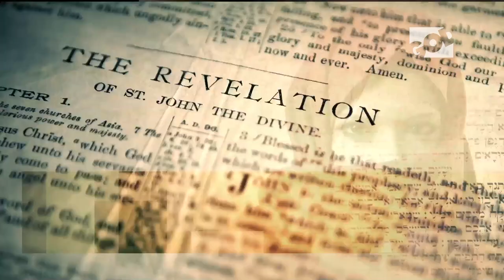CERN, AQC, and New Age Religion | Apocalypse and the End Times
In part 3 of their discussion, Scientist Anthony Patch and Paul McGuire explore how recent discoveries like the CERN Hadron Collider and Adiabatic Quantum Computing reveal a union between science and New Age religion, and they urge believers not to be deceived.

Points to note:
0:00 Intro
2:18 Patch's educational background and research on the hadron collider
7:32 Science's connection to the occult and how it fits with end times
13:42 The Beast System and Adiabatic Quantum Computing (AQC)
23:35 Closing thoughts and encouragement